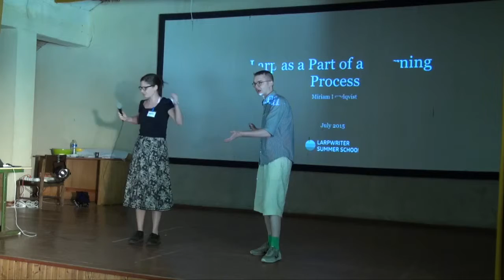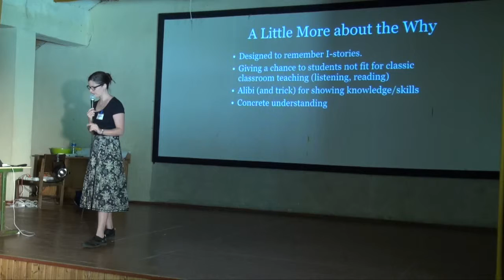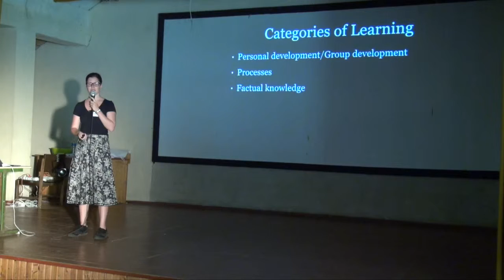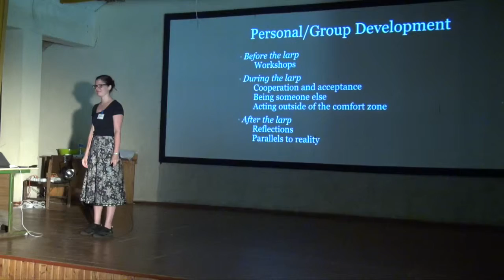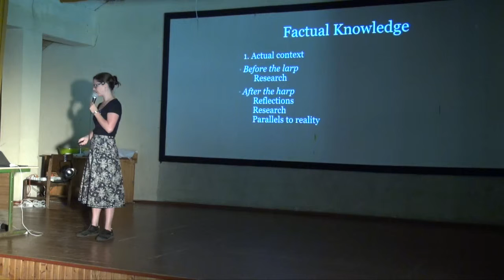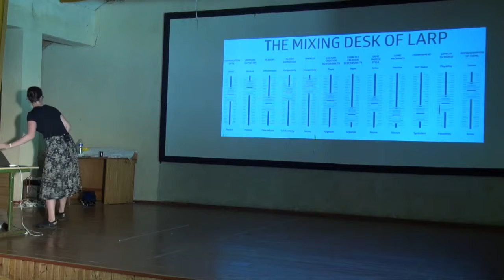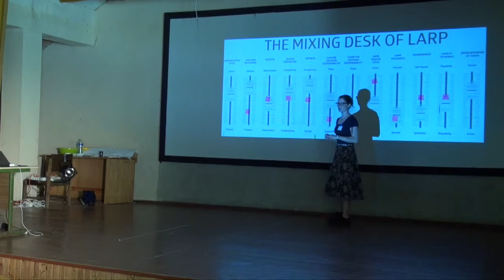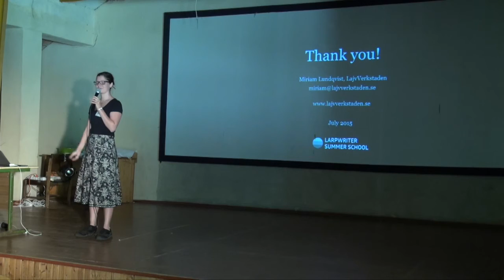Larp as a Part of a Learning Process - Larpwriter Summer School 2015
Presented by Miriam Lundqvist from LajvVerkstaden.